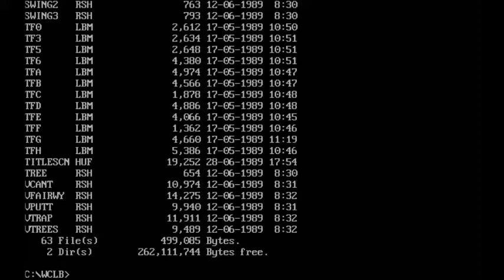World Class Leader Board Golf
Este é um jogo de golfe para DOS.
Você controla o taco pelas setas direita e esquerda do teclado.
para atirar, você aperta barra de espaço.
para trocar o tipo de taco, basta apertar as setas pra cima e pra baixo.